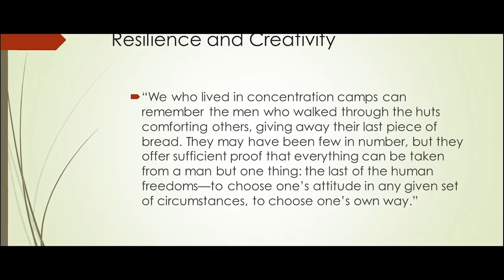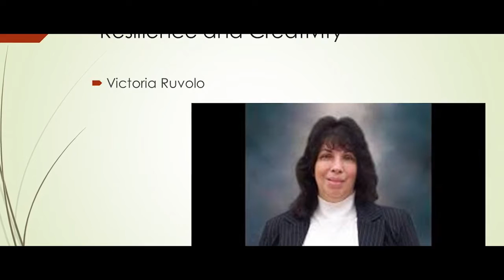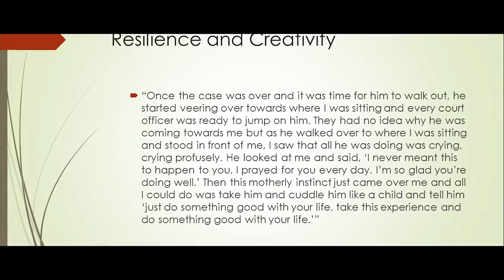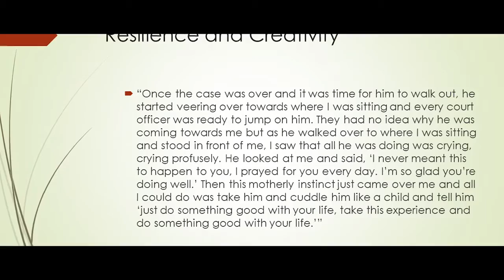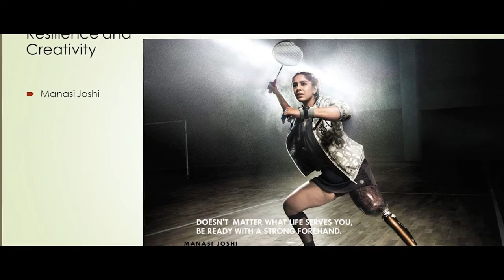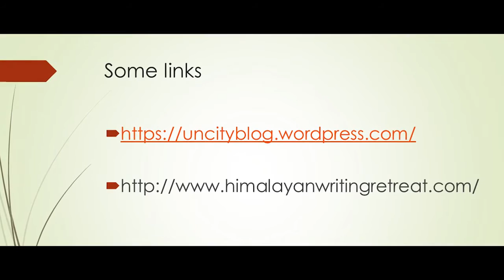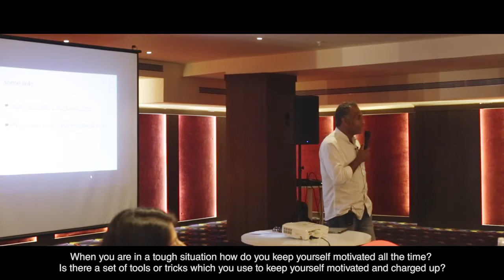TOSB Speaker Chetan Mahajan talks about life in the mountains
In a small, intimate setting, Chetan chats with fellow Kellogg alums about the different path that he has taken, and about life in the mountains. He also talks about the various aspects of resilience in difficult places and times.

Video credits: Himalayan Writing Retreat
Event: 2017 Annual meet of the Kellogg Alumni Club of India, Goa